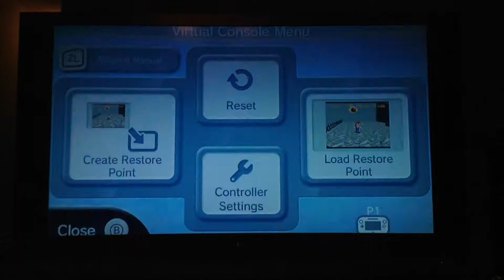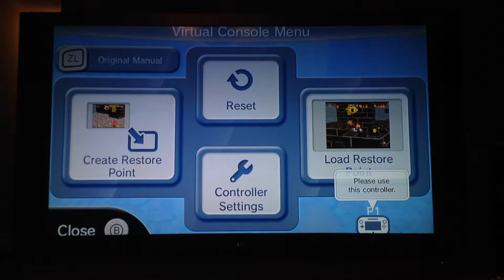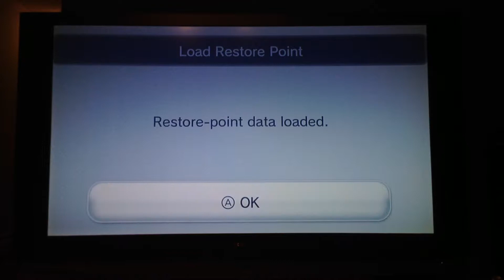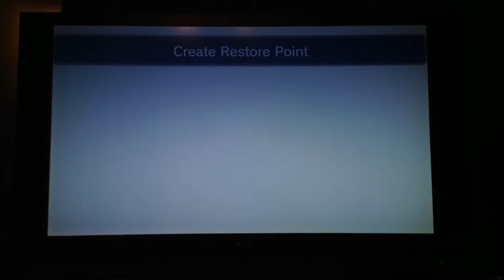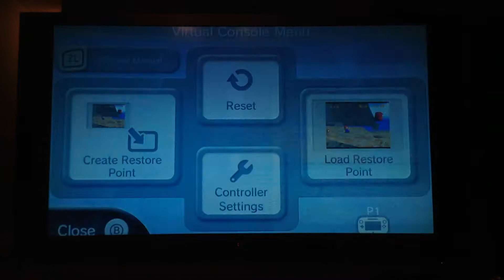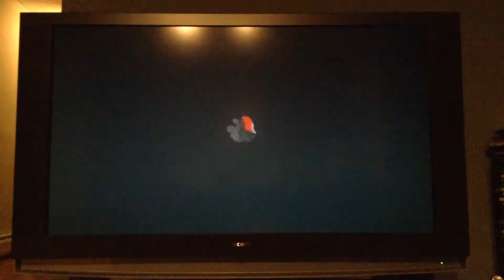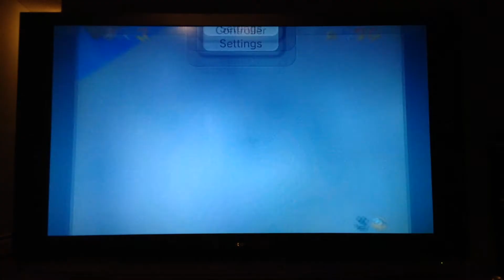SM64 Part 7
Hi guys Buddy Mega here and in today's episode of SM64 we complete Wet-Dry World and fail in Tall Tall Mountain. Hope you guys enjoy the frustration!